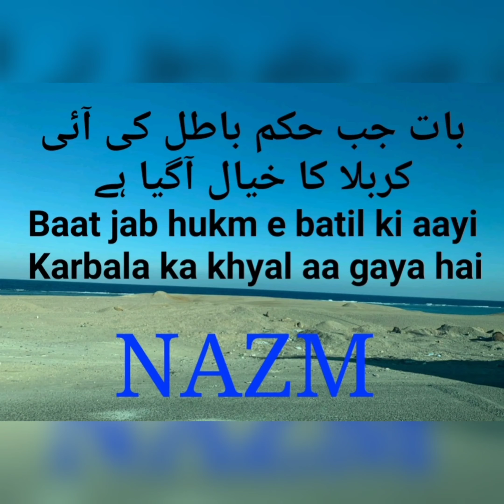Baat jab hukm e batil ki aayi کربلا کا خیال آگیا ہے || Bazm -e- Shauque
Shamaela Naseem
یاد آئی ہیں اپنی خطائیں جب خدا کا خیال آگیا ہے
میرے بے چین دل کو وہیں پر مصطفٰی کا خیال آگیا ہے#Nazm#Naat